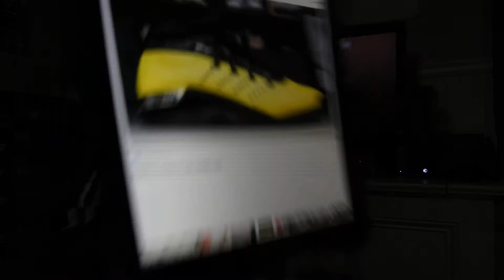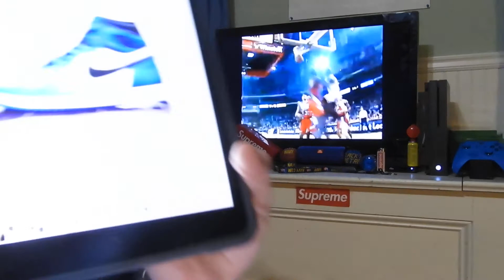WORST TO BEST 2018 ALL STAR COLLECTION, FEBRUARY RELEASES FROM NIKE AND JORDAN BRAND!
-SONGS-
Migos - Made Men